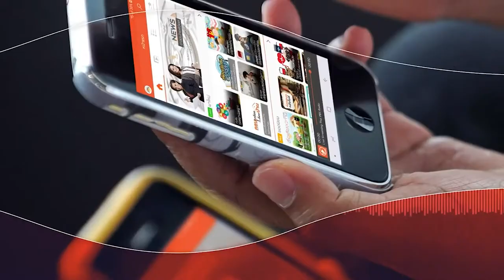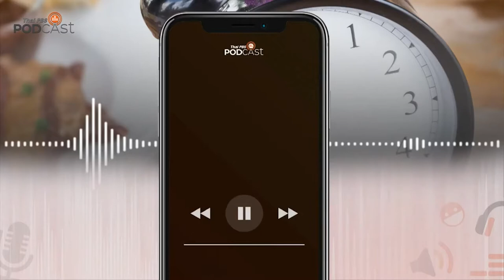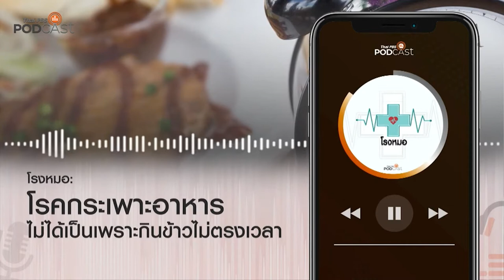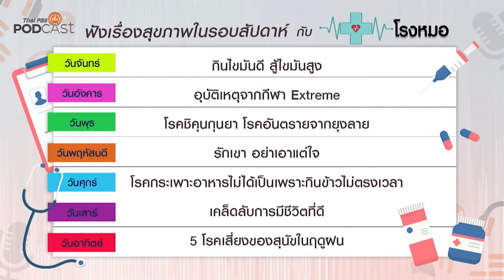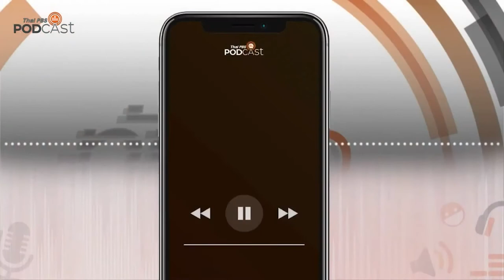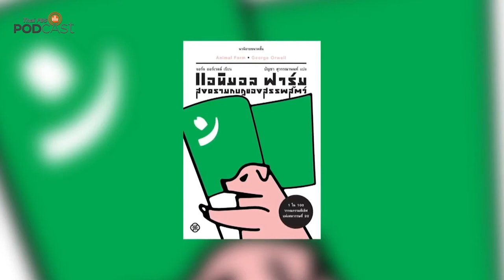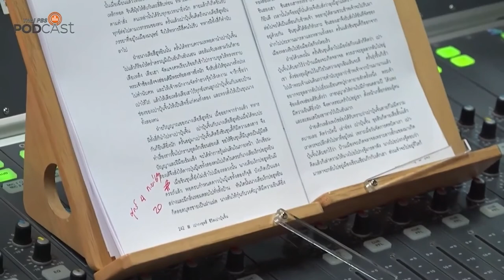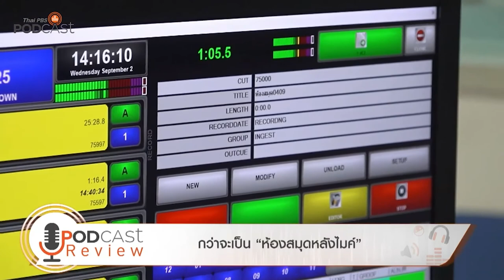[Rerun] 20.00 น. PodcastReview (14 ก.ย. 63)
• โรงหมอ: โรคกระเพาะอาหารไม่ได้เป็นเพราะกินข้าวไม่ตรงเวลา
• เรื่องเพศ เรื่องลูก: คุยการเมืองกับลูกอย่างไร ไม่ให้เกิดความขัดแย้ง
• ทันสื่อ: ถึงคิวลูกนายกฯ = Bully หรือไม่
• Podcast Interview: คุยกับ รัศมี มณีนิล จากรายการ "ห้องสมุดหลังไมค์" ถึงเบื้องลึก เบื้องหลังการเล่าเรื่องจากหนังสือหลากหลายแนว ให้ได้ฟังผ่านเสียง